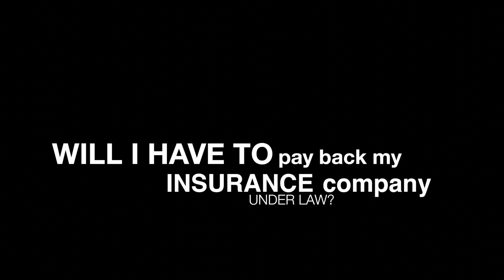Ohio Personal Injury Law Lesson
PNC Bank Building 405 Madison Avenue, Suite 1200 Toledo , OH 43604 Phone: Fax: Toll Free: Watch and learn a little more about what we do. Enjoy!

Ohio Personal Injury Attorney - Charles E. Boyk Law Offices